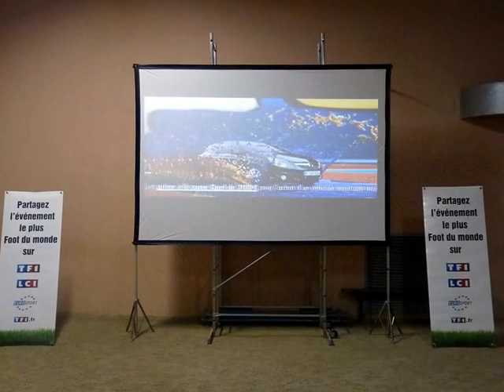FCC La Joux - La grande Famille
Petit diaporama réalisé rapidement avec l'excellent logiciel gratuit "Picasa".

Merci aux auteurs des photos qui se reconnaitront de me les avoir partagées. Le partage, une valeur que je me plait à vous transmettre une fois de plus par le biais de ce petit photo-montage de Noël.

"Le match continue !"